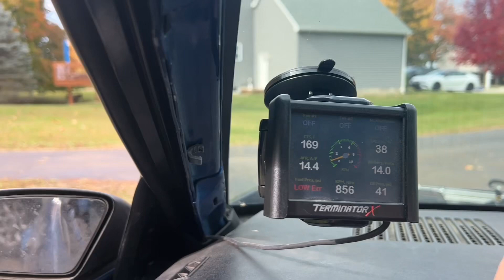New valve springs are in and the heads are back on the 5.3